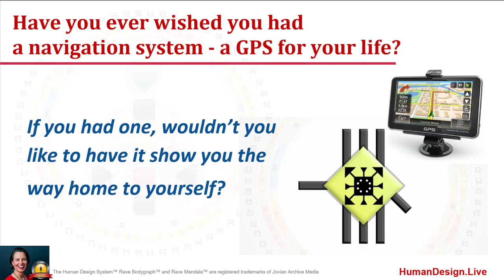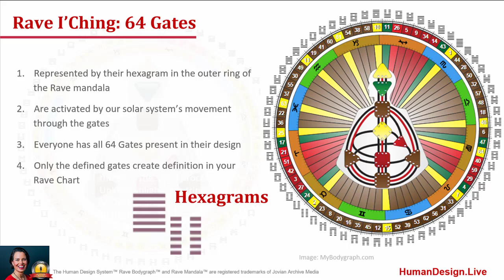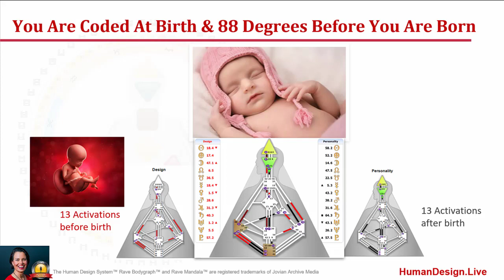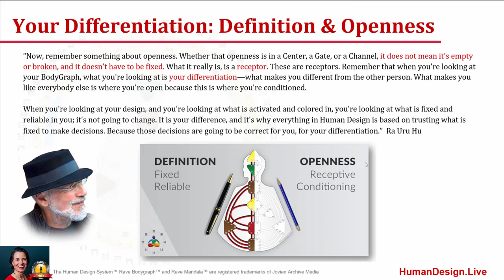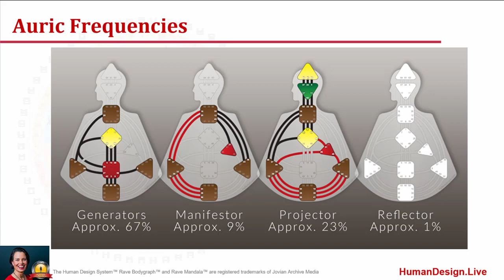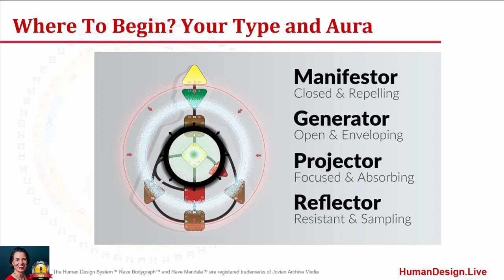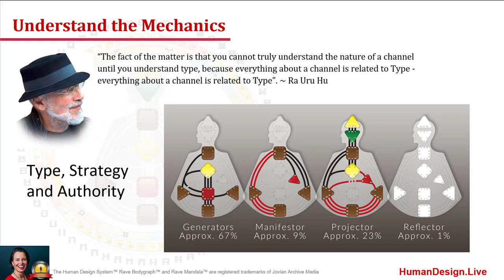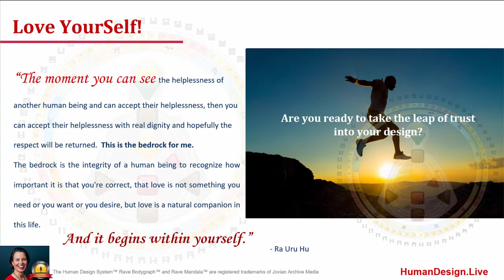An Introduction to the Human Design System - What is Human Design? 2021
Get in on the educational adventures and fun: Join the sharing, learning, and discovery community